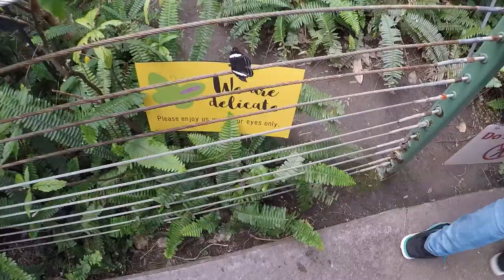San Diego Safari Park: Butterfly Jungle